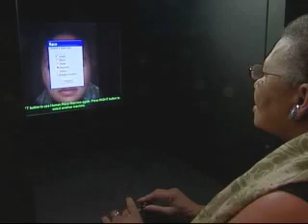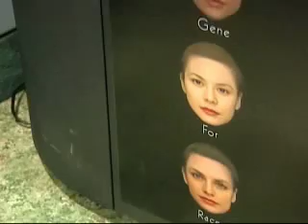Human Race Machine (UMTV)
A computer program allows people to see their facial features morphed into those characteristic of other races.